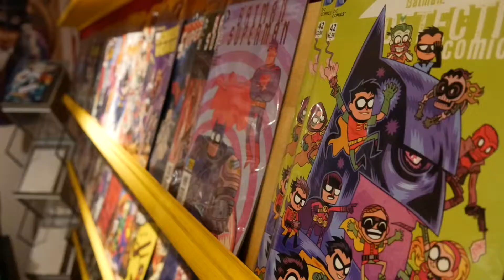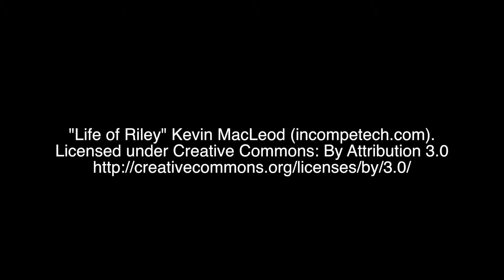BEST COMIC SHOPS: Dark Matter (Durham, UK)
Dark Matter is Durham's first comic shop, and it's also a great cafe to boot. They run lots of really cool events- they do card games, RPG, plus game nights of retro videogames.

They also run Durham's first convention, KingCon - which is on the 11th of October this year!